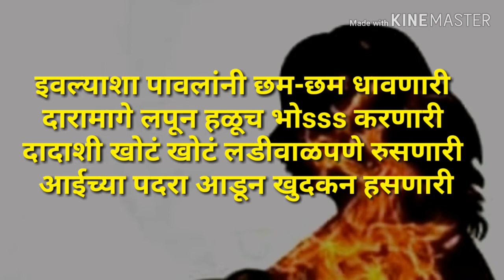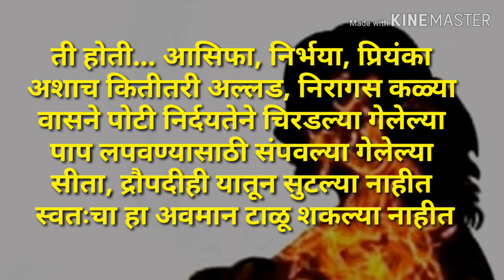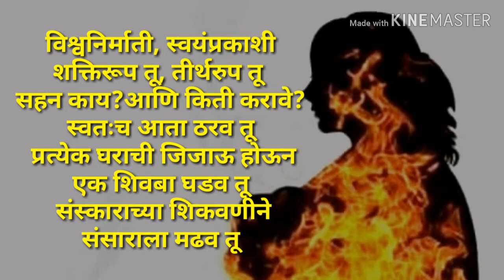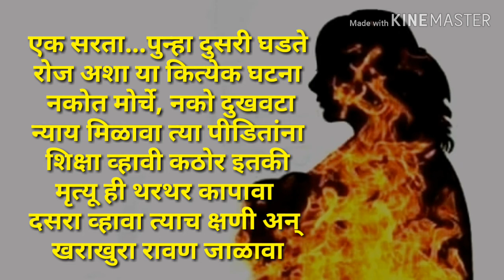स्त्रियांवरील अत्याचार विरोधी कविता | marathi kavita against injustice with women | mulivar kavita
(सर्व हक्क सुरक्षित / All copyrights are strictly reserved.)

🙏"काव्य गुंजन" या चॅनल वर उपलब्ध असलेले सर्व "हिंदी-मराठी" व्हिडिओ व त्याखाली व्हिडिओची प्लेलिस्ट लिंक.👇👇👇

👇नवीन पाळणा गीते, मुला-मुलींच्या बारशासाठी व श्रीराम, श्रीकृष्ण, हनुमंत, गणपती, पांडुरंग, श्री गुरुदेव दत्त, राणी लक्ष्मीबाई, जिजामाता इतर अनेक विषयांवरील 36 स्वरचित मराठी पाळणा गीत👇

👉सर्व हिंदु सणांविषयी पारंपरिक माहिती आणि इतरही बरेच काही ज्ञानवर्धक पहावयास व ऐकावयास मिळेल. हे सर्व साहित्य स्वरचित असून त्याचे सर्व अधिकार मी सुरक्षित केलेले आहेत. त्यामुळे त्याची कॉपी करून किंवा शब्दात फेरफार करून यूट्यूब साठी व्हिडिओ बनवू नये. तसे आढळून आल्यास कायदेशीर गुन्हा दाखल करण्यात येईल.
धन्यवाद😊🙏